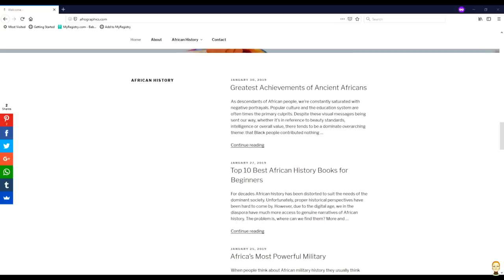The Story of Osei Tutu & The Rise of Ashanti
Source:
African myths of Origin
By: Stephan Belcher